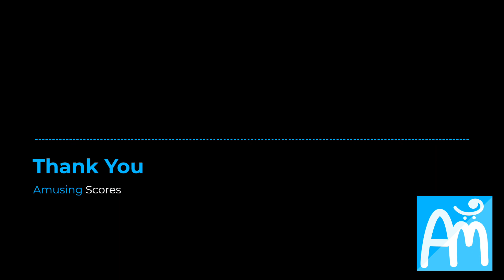Thank You - Amusing Scores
"'Thank You' is an emotional track with a beautiful chord progression that just pulls the heartstrings perfectly."